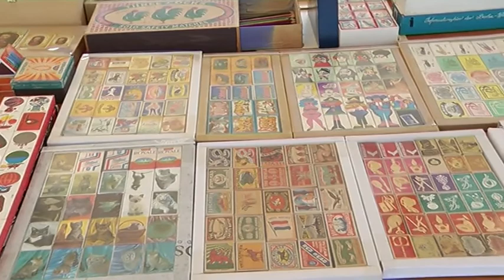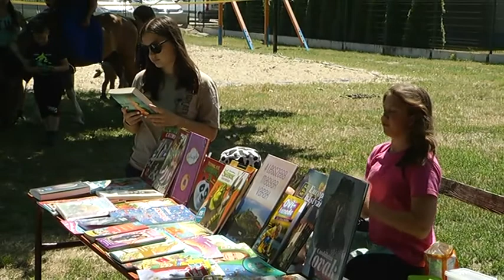Hajdúnánási Televízió: Vakációt köszöntő családi nap a Bocskai Iskolában 2022.06.17.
Egy Európai Uniós pályázatnak köszönhetően nagyszerű családi nappal búcsúztatta a tanévet a Bocskai István Általános Iskola Magyar utcai intézményegységének közössége. A rengeteg látnivaló mellett, a gasztronómia is fontos szerepet kapott, hiszen a szülők finom ebéddel vendégelték meg az osztályközösségeket